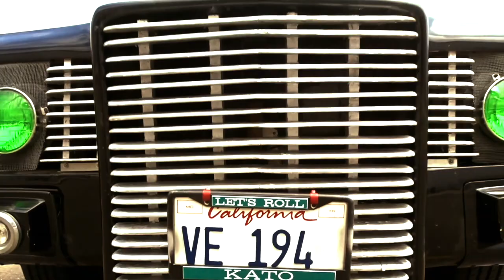Driving the GREEN HORNET Black Beauty! - Fireball Tim BEST OF SHOW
The TV series featured a 1966 Imperial Crown hardtop customized by Dean Jeffries at a cost of $50,000 USD, part of which went toward the car's paint job: 30 coats of metal flake, pure black green pearl of essence lacquer hand-rubbed to a high gloss. An article in TV Guide published during the show's network run made reference to disparaging comments made within the industry about ABC being "the two-car network" because of the Black Beauty and the Batmobile.

Fireball Tim COLORING BOOKS in Amazon!
Fireball Tim ART ETSY STORE
Fireball Tim ART TEEPUBLIC STORE

Fireball Tim Lawrence is Founder of Fireball Publishing, a Concept Artist in the Local 800 Art Directors Guild (ADG), Curator for THE FIREBALL GALLERY and MALIBU CITY GALLERY and Design Director of The Murphy Auto Museum.

Fireball Tim Lawrence has created designs for over 400 of Hollywood’s biggest films including BATMAN, KNIGHT RIDER, JURASSIC PARK & MONSTER GARAGE and ARTEMIS FOWL. Award Winning Car Designer, Host for Speed Channel, TLC, Discovery, Velocity and has literally reached over a Billion viewers.

• Over 50 Car Coloring Books on AMAZON
• Books and Products available on ETSY & TEEPUBLIC
• Over 5000 Online episodes.
• Imagineer for Walt Disney Imagineering
• Attends over 200 Car Shows a year